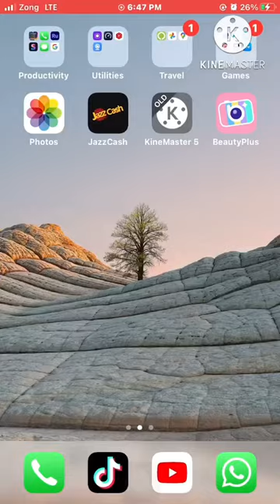You know that your iPhone is